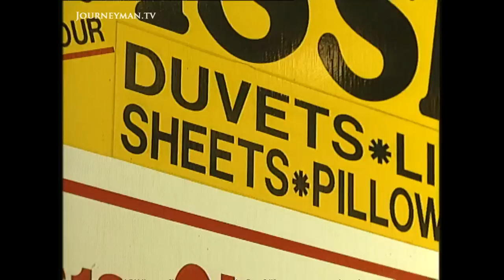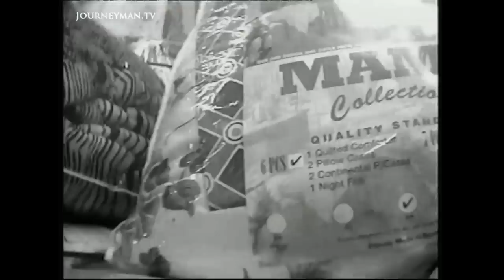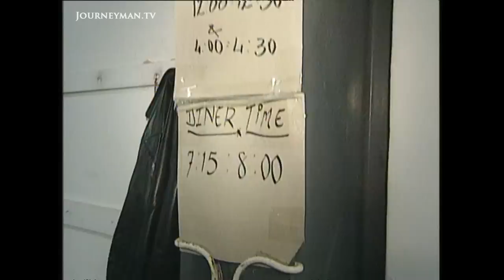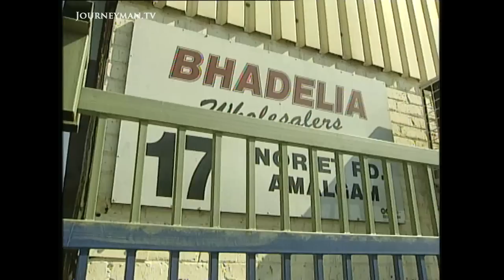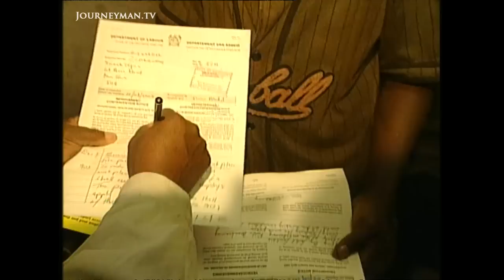Illegal Immigrants Exploited in South African Sweatshops (2003)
Blood, Sweat and Tears (2003) An expose of immigrant workers forced to suffer sweat shop conditions, at the hands of Johannesburg's more unscrupulous factory owners.

One peanut factory does not even give workers enough time to eat or wash themselves, despite them constantly handling food. Because the workers have no ID or official right to work in South Africa, they are unable to complain or go to the police. They are essentially prisoners of their employers.